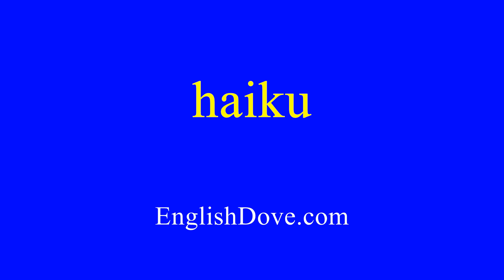How to pronounce haiku in American English.